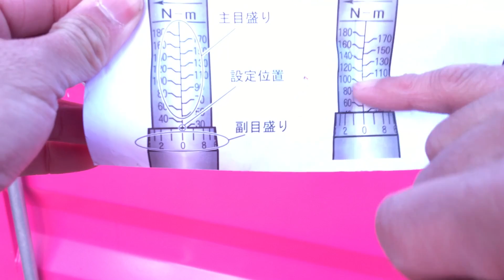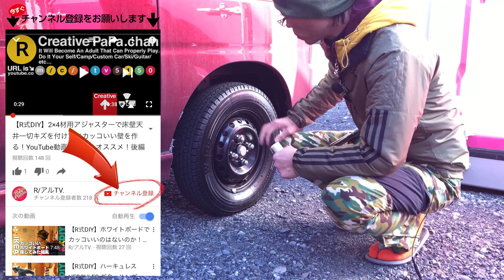【R式DIY】トルクレンチでタイヤ交換が楽しすぎる！アストロプロダクツAP 1/2 プリセット型 トルクレンチ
トルクレンチ、【アストロプロダクツ】AP 1/2 プリセット型 トルクレンチで遊びました。タイヤ交換で遊べる人にはホントオススメです。

【アストロプロダクツ】AP 1/2 プリセット型 トルクレンチ